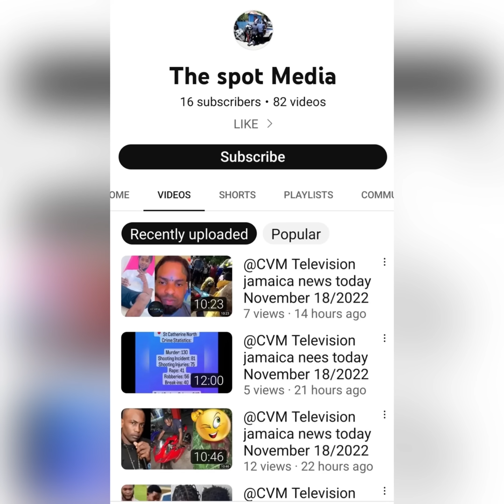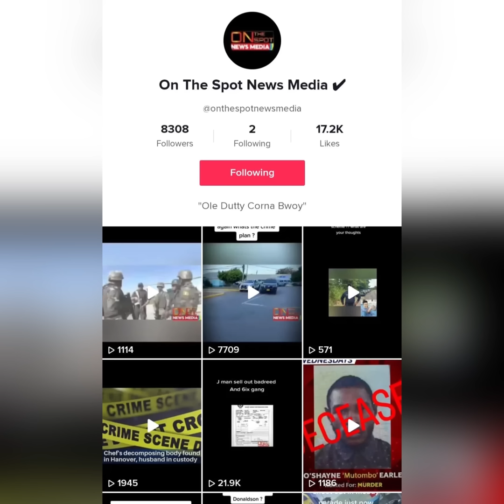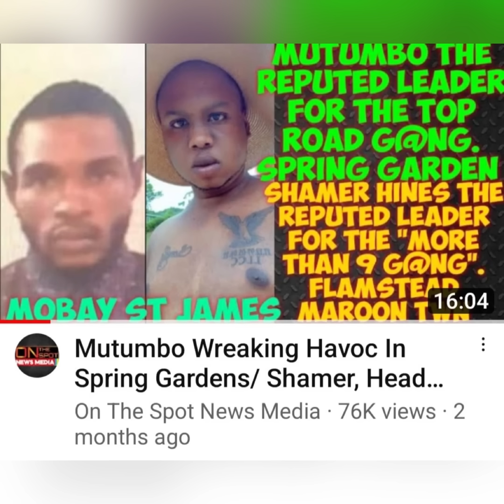St James “More Than 9 G@NG” Shemar, Heado, Foster, ClapUp + Raking Havoc In Roper And Flamstead Area